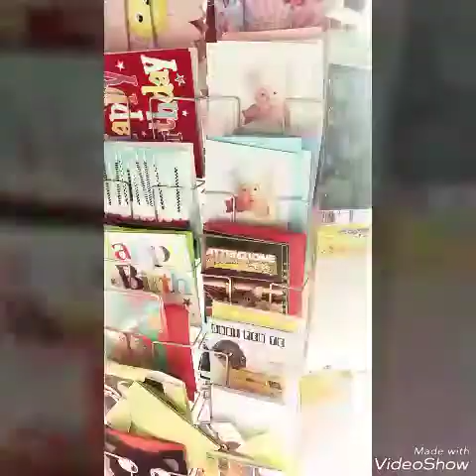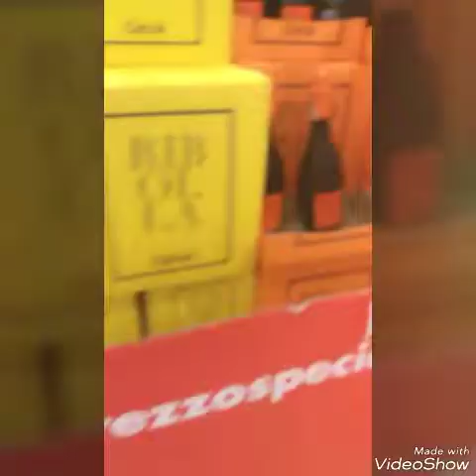COMPRO UOVA DI PASQUA A PANORAMA 👍🤑